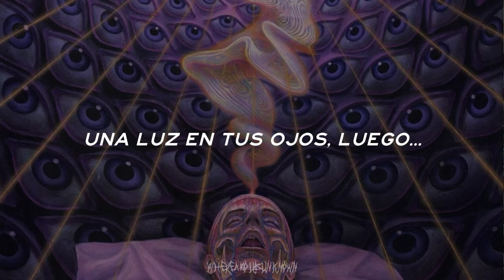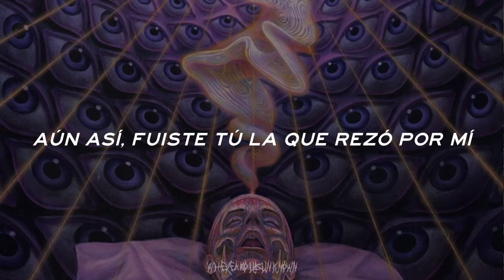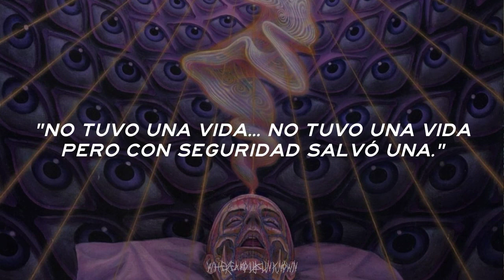TOOL - Wings for Marie | Traducida Sub Español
Ｔｏｏｌ

「Ｗｉｎｇｓ　ｆｏｒ　Ｍａｒｉｅ」

１０，０００　Ｄａｙｓ　（２００６）

A passionate spirit
Uncompromised
Boundless and open
A light in your eyes
Then immobilized

Broken, broken
Fell at the hands of those movements that I wouldn't see
Yet it was you who prayed for me
So what have I done
To be a son to an angel?
What have I done
To be worthy?

Daylight dims leaving cold fluorescents
Difficult to see you in this light
Please forgive this selfish question
But what am I to say to all these ghouls tonight?
"She never told a lie, well, might have told a lie
But never lived one
Didn't have a life, didn't have a life
But surely saved one"
See? I'm alright
Now it's time for me to let you go